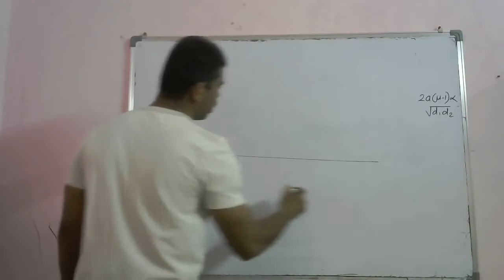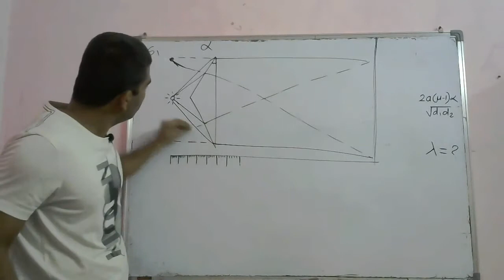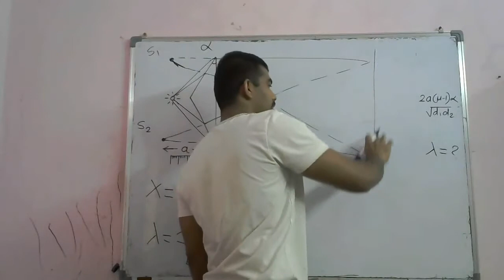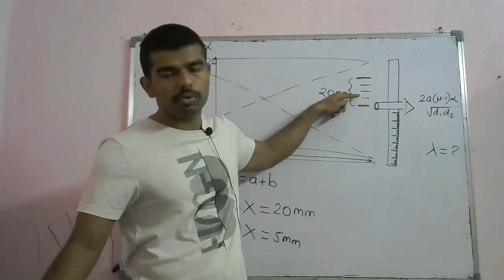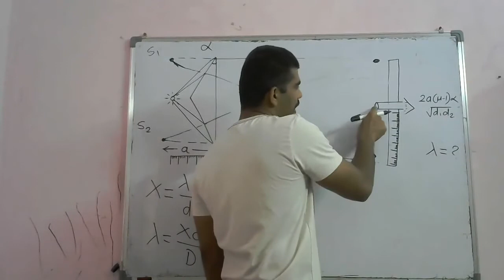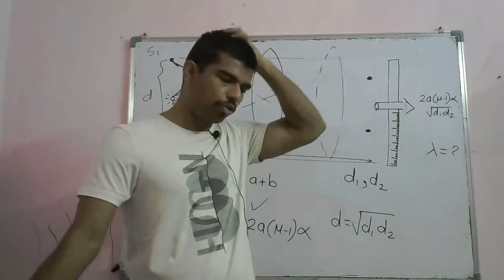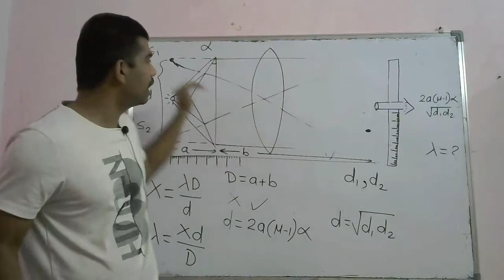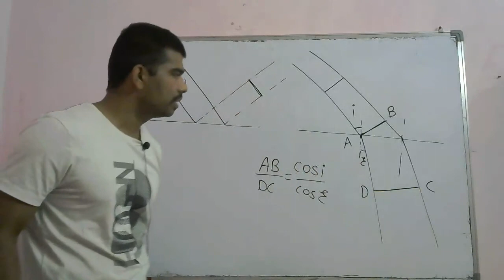ind12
Lectures by-
Avinash Patil
Chem. Engg. ICT (UDCT) Mumbai
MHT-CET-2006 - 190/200